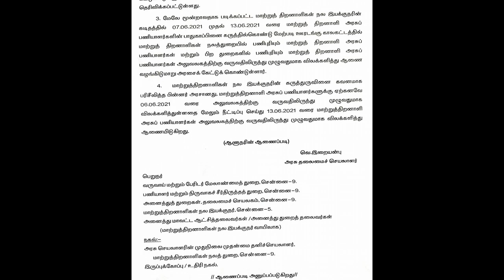பணிக்கு வருவதிலிருந்து விலக்களிக்கப்பட்ட அரசாணை மீண்டும் நீட்டிப்பு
பணிக்கு வருவதிலிருந்து விலக்களிக்கப்பட்ட அரசாணை மீண்டும் நீட்டிப்பு செய்யப்பட்டுள்ளது.

Love you all Cheers,

Ramji.R